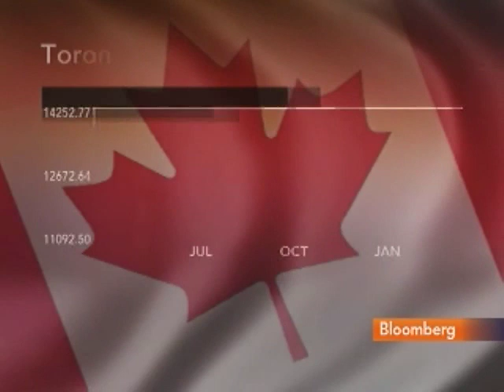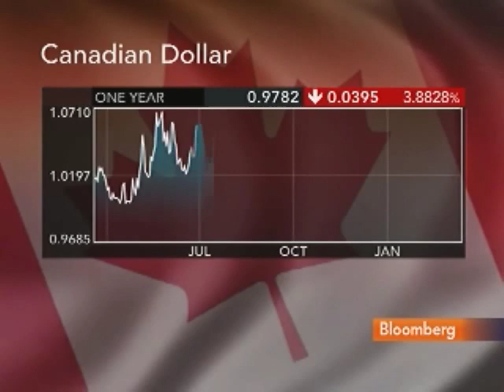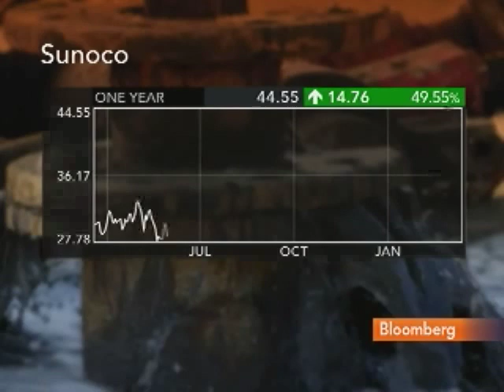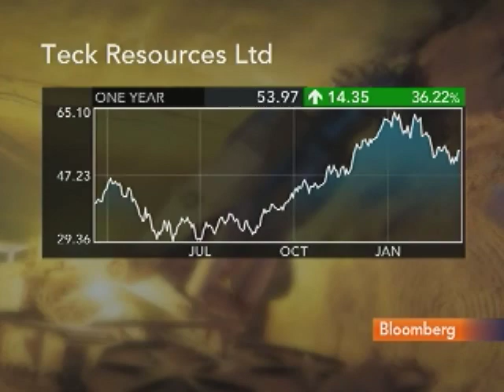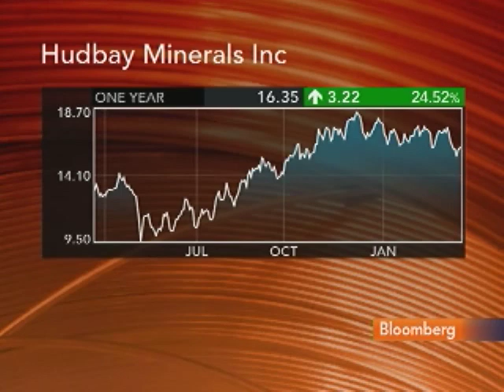Haber Likes Canada's Suncor, Potash, Teck Resources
March 21 (Bloomberg) -- Robert Haber, chief executive officer of Haber Trilix Advisors LP, talks about the outlook for Canadian stocks and his investment strategy.
     He speaks with Pimm Fox on Bloomberg Television's "Taking Stock."   (Source: Bloomberg)